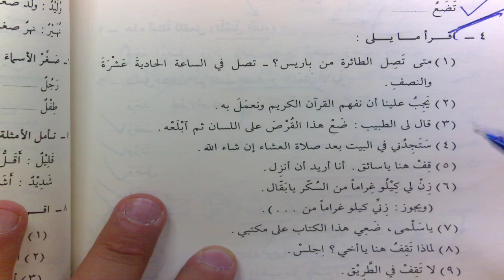DurusulLugat C2 63 Ders 176 177 İsmu Tafdil